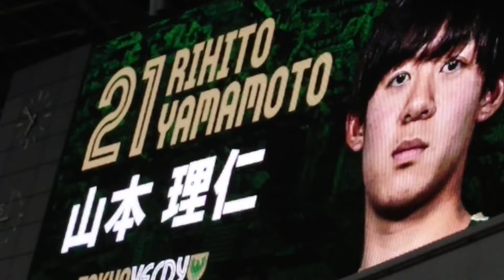山本理仁ゴール！ ゴール裏 vs京都サンガF.C. 2020/8/29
山本理仁プロ初ゴール